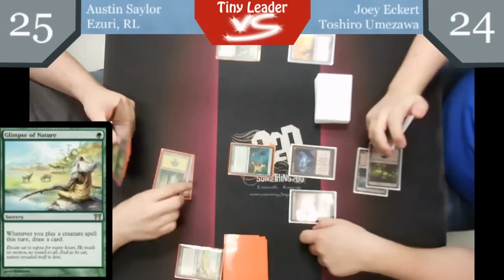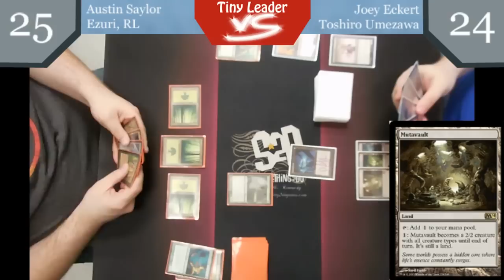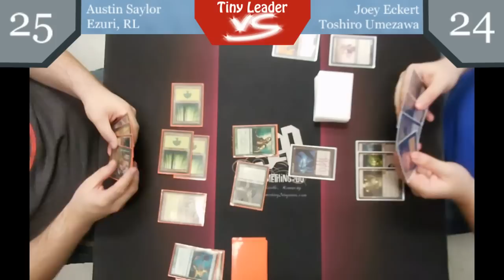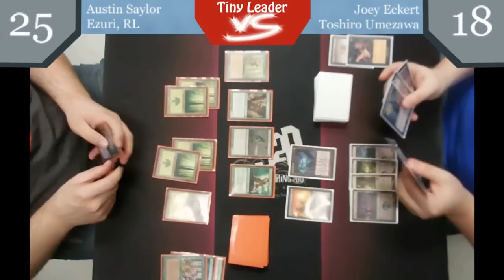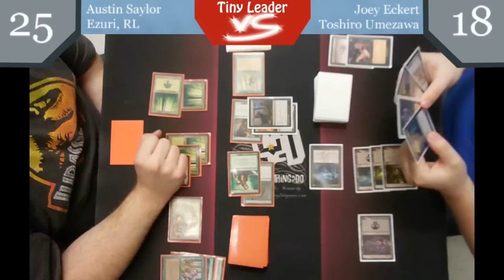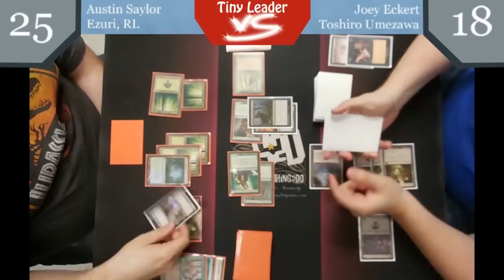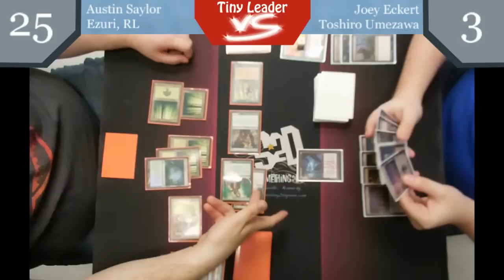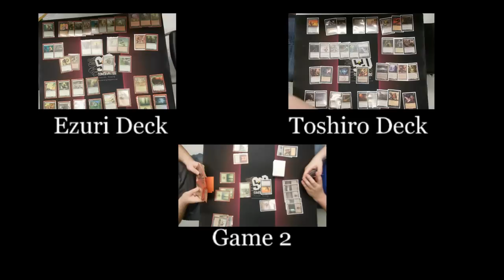Tiny Leaders Ezuri vs Toshiro Umezawa g1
This is the start of a mono-colored round robin series. 2 games each match to show what the deck looks like before and after sideboard. Even if the match ends in a 1-1 draw we will move onto the next match-up, to allow us to show the most diverse range of decks possible.